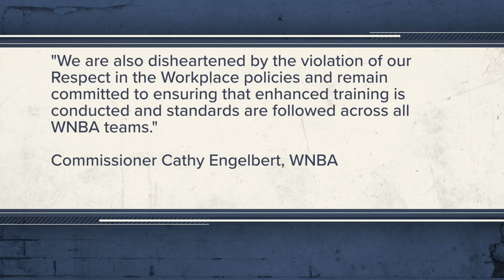WNBA suspends Becky Hammon for violating Respect in the Workplace policies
The WNBA also rescinded the Aces’ 2025 first-round draft pick for violating league rules.